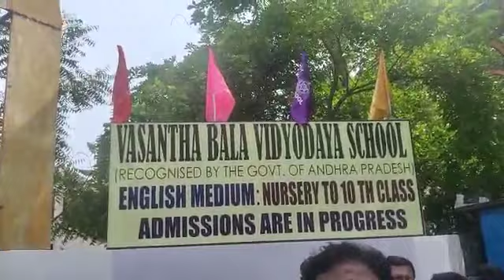AP Nirudyoga JAC president Samayam Hemanth hold protest against Vasantha Bala vidyodaya school Mgmt